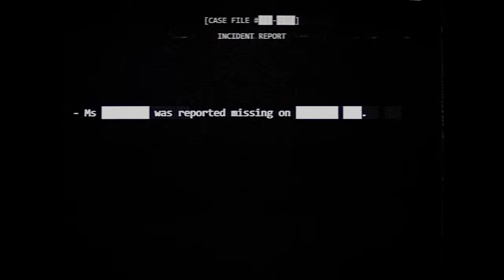Dead by Daylight {Live} 💕DBD